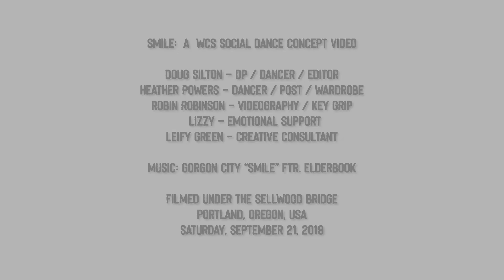SMILE - A West Coast Swing Concept Video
Dancers: Doug Silton & Heather Powers

Videography & Key Grip: Robin Robinson

Editing: Doug Silton

Moral & Emotional Support: Lizzy

Filmed under the Sellwood Bridge - Portland, Oregon, USA